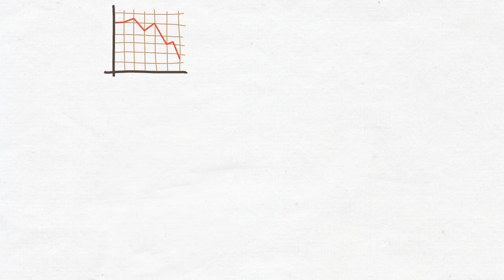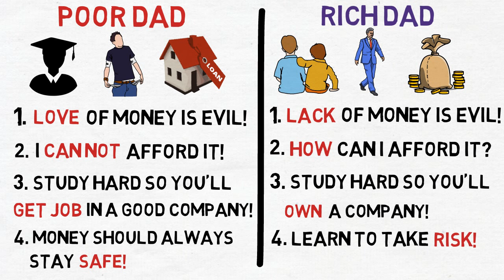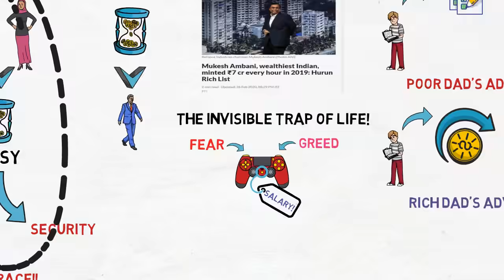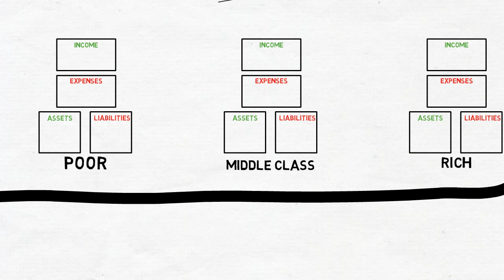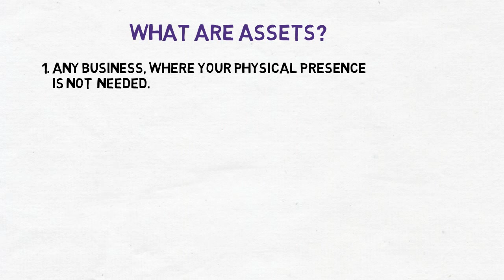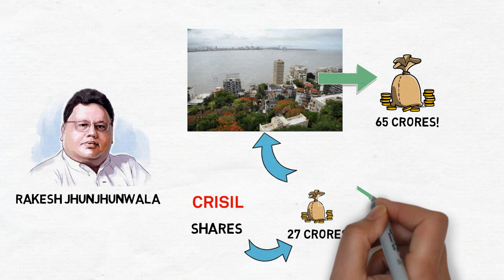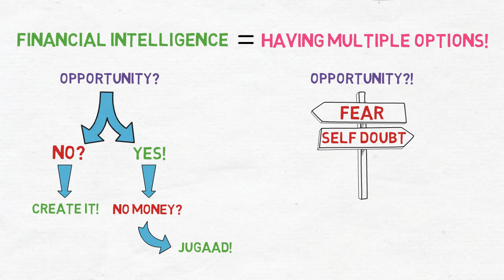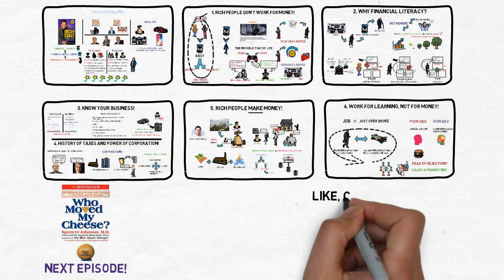Rich Dad Poor Dad Book summary in Marathi! Know how to get rich?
श्रीमंत व्हायची इच्छा आहे? चला तर मग बघुयात श्रीमंत वडील आपल्या मुलांना असं काय सांगतात जे गरीब आणि मध्यमवर्गीय वडील सांगत नाहीत ते रॉबर्ट कियोसाकी ह्यांनी लिहिलेल्या रिच डॅड पुअर डॅड मध्ये!

Want to know how to get rich? Let's see what rich dads tell their children that poor and middle class dads don't! Let's find it out in Marathi Book Summary of Rich Dad Poor Dad.

English version

Marathi version